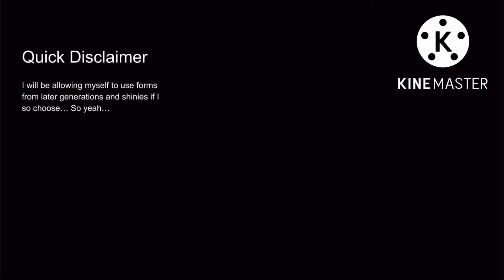If I were a Pokemon Protagonist